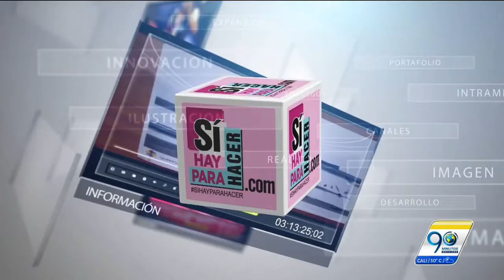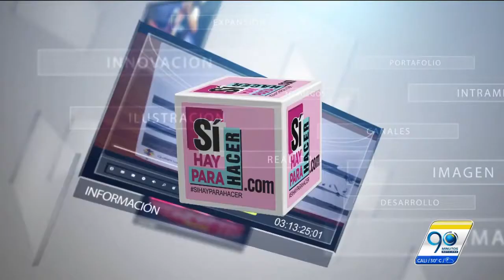Feb 16 2018 Betty Garcés es invitada por la orquesta filarmónica de Cali, y más en Sí Hay para Hacer